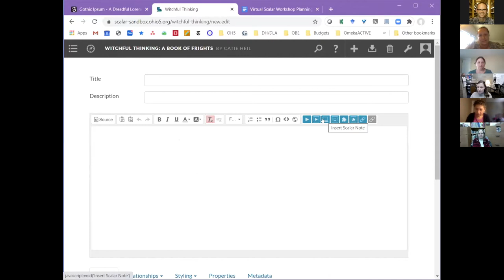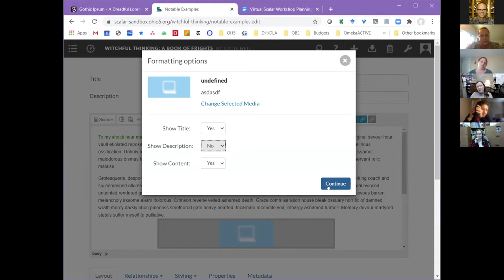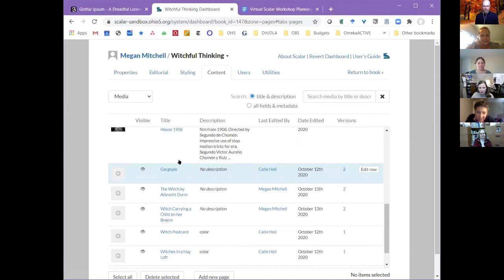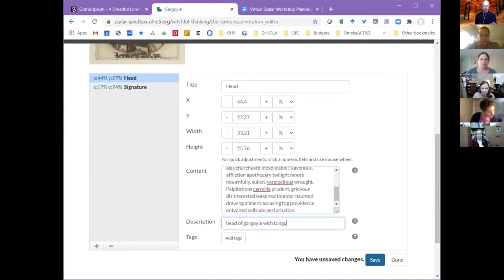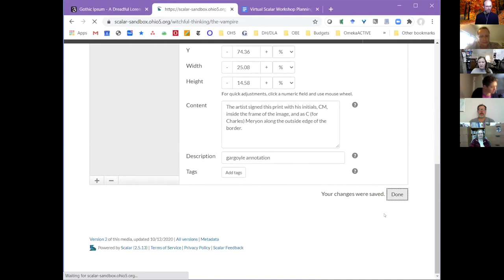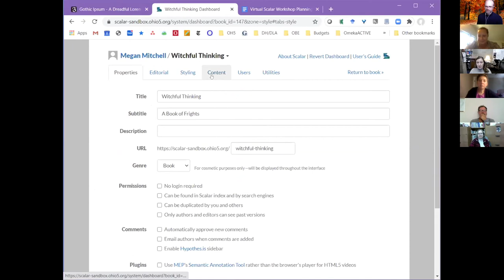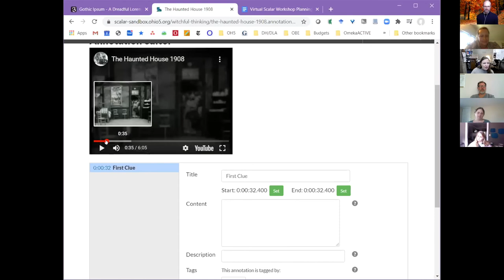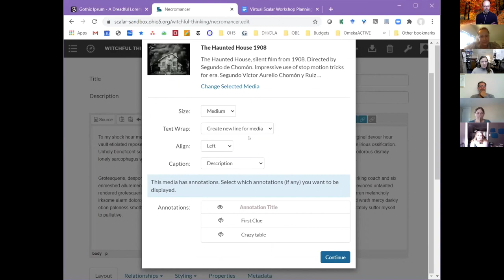Introduction to Scalar: Adding Notes and Annotations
In this video, we'll show you how to add notes and annotations to a Scalar book. We'll learn how to associate a note with text or as an inline note appearing in its own callout block. We'll also demonstrate how to use Scalar's annotation editor to create interactive annotations of images and videos and incorporate them into the text of a book.

This video is excerpted from a longer workshop on Scalar conducted by the Five Colleges of Ohio on October 17, 2020.

Presenter: Megan Mitchell